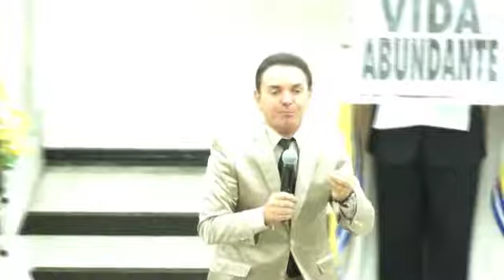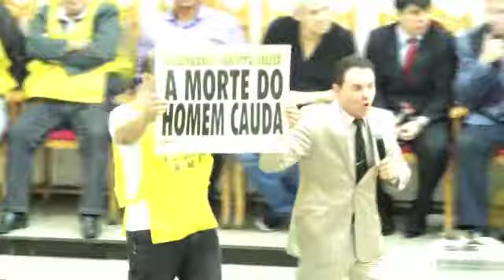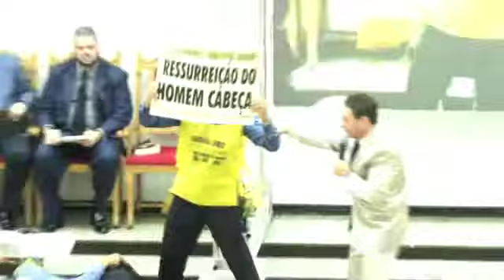SEMINÁRIO DE FÉ E FINANÇAS 2014 (PARTE 2) - PR. JERÔNIMO ONOFRE DA SILVEIRA - TEMPLO DOS ANJOS